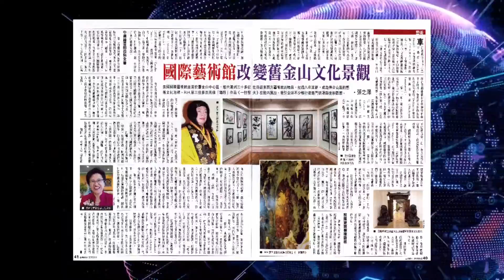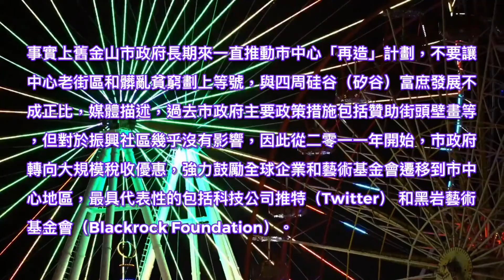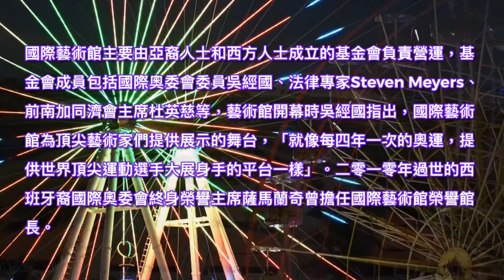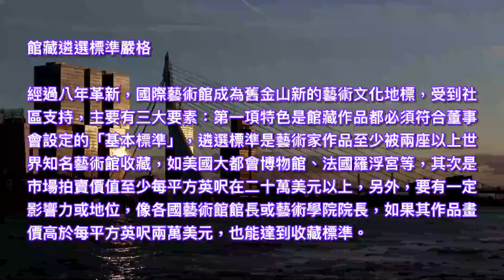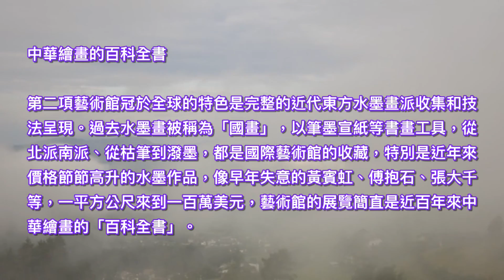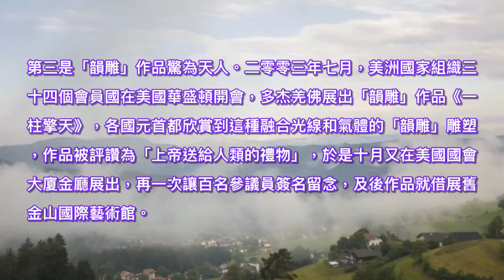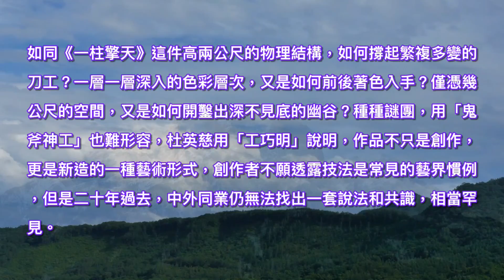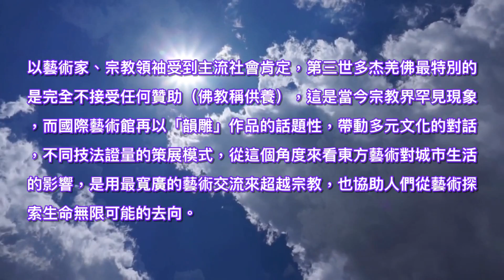國際藝術館改變舊金山文化景觀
張之澤

《亞洲周刊》2019年9月29日 第33卷 38期

美國國際藝術館坐落於舊金山中心區，館內陳列三十多位世界級東西方藝術家的精品，經過八年革新，成為舊金山新的藝術文化地標。H.H.第三世多杰羌佛「韻雕」作品《一柱擎天》在館內展出，吸引全球不少修行者專門到場靜坐和觀想。

車行進舊金山中心區市場街（Market Street），美國國際藝術館（IAMA）位於街心，二零一一年開幕後，過去市中心地帶嘈雜紛亂彷彿轉換氣場，不但市容變得整潔，遊客和居民也感受到東方藝術超凡入聖、不可思議的能量。

「這是市中心社區難得的文化地標！」舊金山當地媒體形容藝術館八年來對社區帶來的轉變，也許美國人還無法深入欣賞中國藝術家齊白石、潘天壽、徐悲鴻、張大千、黃賓虹的水墨金石，從技法到境界，特別是第三世多杰羌佛「韻雕」作品，連創作如何出現還無法解釋，更不用說未來文明無限的啟發。事實上舊金山市政府長期來一直推動市中心「再造」計劃，不要讓中心老街區和髒亂貧窮劃上等號，與四周硅谷（矽谷）富庶發展不成正比，媒體描述，過去市政府主要政策措施包括贊助街頭壁畫等，但對於振興社區幾乎沒有影響，因此從二零一一年開始，市政府轉向大規模稅收優惠，強力鼓勵全球企業和藝術基金會遷移到市中心地區，最具代表性的包括科技公司推特（Twitter）和黑岩藝術基金會（Blackrock Foundation）。

二零一一年，第三世多杰羌佛借出一百幅作品給國際藝術館，奠定館藏豐沛最重要的作品能量，也和世界人類精神文明對話。同年，多杰羌佛在美國接受「世界和平獎」基金會最高榮譽，基金會主席是前美國聯邦眾議員伍爾芙（Lester L. Wolff），民主黨籍的伍爾芙還曾參與《台灣關係法》起草，今年已經高齡一百。多杰羌佛也曾得到馬丁路德國際領袖及服務獎。

國際藝術館主要由亞裔人士和西方人士成立的基金會負責營運，基金會成員包括國際奧委會委員吳經國、法律專家Steven Meyers、前南加同濟會主席杜英慈等，藝術館開幕時吳經國指出，國際藝術館為頂尖藝術家們提供展示的舞台，「就像每四年一次的奧運，提供世界頂尖運動選手大展身手的平台一樣」。二零一零年過世的西班牙裔國際奧委會終身榮譽主席薩馬蘭奇曾擔任國際藝術館榮譽館長。

「我期許自己以藝術推動族裔和國際和諧。」首任藝術館華裔營運長杜英慈指出，偉大藝術作品讓人們看見無限生命境界，讓一切毀謗和猜忌不證自明。杜英慈用佛教教義中「工巧明」概念來說明藝術超越世間工藝技術，工巧明是佛教「五明」（內明、聲明、工巧明、因明、醫方明）之一，菩薩在五明中得，而五明完滿，則是十方諸佛境界。

杜英慈於台灣輔仁大學畢業，考上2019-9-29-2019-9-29-《亞洲周刊》2019年9月29日.pdf《亞洲周刊》2019年9月29日.pdf公費留學到美國深造，她認為藝術各種具象抽象技法最終還是為了提升無形精神境界，如前中央研究院院長胡適形容佛教經典《維摩詰經》是「最美的佛典文學」，佛法是「無形」的，卻以文學形式流傳於世，而維摩詰居士則是淨土金栗如來「化身」有形，後來唐朝詩人王維等都以維摩詰作為筆名。

國際藝術館內部設計規劃由美國哈佛大學碩士建築師關維雅操刀，關維雅熟稔東方文化，入門設計先見小橋流水亭台，曲徑幽深，但進大廳，地上彩磚迎面，迴旋進入展廳樓閣，兩隻麒麟雄踞門前，庭院正是舉行藝術活動與社區互動的空間。

館藏遴選標準嚴格

經過八年革新，國際藝術館成為舊金山新的藝術文化地標，受到社區支持，主要有三大要素：第一項特色是館藏作品都必須符合董事會設定的「基本標準」，遴選標準是藝術家作品至少被兩座以上世界知名藝術館收藏，如美國大都會博物館、法國羅浮宮等，其次是市場拍賣價值至少每平方英呎在二十萬美元以上，另外，要有一定影響力或地位，像各國藝術館館長或藝術學院院長，如果其作品畫價高於每平方英呎兩萬美元，也能達到收藏標準。目前國際藝術館陳列三十多位世界級東西方藝術家，從十七世紀到二十一世紀，包括法國野獸派代表畫家之一的維拉明克（Maurice de Vlaminck）、十九世紀最有影響力的學院派法國藝術家杜蘭（Carolus Duran），一直到宋元明清近代、中國惲南田、黃賓虹、齊白石、潘天壽、傅抱石、徐悲鴻和張大千、李可染等名家的作品，件件精品，進一步深化了東西藝術交流。

中華繪畫的百科全書

第二項藝術館冠於全球的特色是完整的近代東方水墨畫派收集和技法呈現。過去水墨畫被稱為「國畫」，以筆墨宣紙等書畫工具，從北派南派、從枯筆到潑墨，都是國際藝術館的收藏，特別是近年來價格節節高升的水墨作品，像早年失意的黃賓虹、傅抱石、張大千等，一平方公尺來到一百萬美元，藝術館的展覽簡直是近百年來中華繪畫的「百科全書」。

出生中國四川的第三世多杰羌佛早年在中國教科文中心擔任國畫研究會會長，各種藝術創作信手捻來又獨樹一幟，被授稱為特級國際大師，其證書由時任國際奧委會主席薩馬蘭奇簽署，世人稱為義雲高大師，後來到美國弘揚佛法，美國參議院的國會紀錄中正式用「H.H.第三世多杰羌佛」尊稱，台港宗教界領袖常常前往美洲拜訪多杰羌佛，聆法交流，許多台灣修行者也在洛杉磯聖蹟寺和舊金山華藏寺出家，早年熟識他的人士更透露，多杰羌佛精通中醫，過去在家鄉曾每天義務看病三百人，從不收取任何費用，傳為佳話。

第三是「韻雕」作品驚為天人。二零零三年七月，美洲國家組織三十四個會員國在美國華盛頓開會，多杰羌佛展出「韻雕」作品《一柱擎天》，各國元首都欣賞到這種融合光線和氣體的「韻雕」雕塑，作品被評讚為「上帝送給人類的禮物」，於是十月又在美國國會大廈金廳展出，再一次讓百名參議員簽名留念，及後作品就借展舊金山國際藝術館。

「韻雕」是指利用多媒材（塑鋼）快速流動、瞬間凝結的特性，創造出不可思議的立體空間效果，甚至讓觀者超越「三維空間」的視覺。過去大自然造景，最不可思議的莫過鐘乳石洞，「韻雕」的石洞色彩更豐富斑斕，風光玄妙莫測，天然霧氣雲露於作品石洞中繚繞不散，誰能想到雕塑藝術還能將氣體刻劃存形？

如同《一柱擎天》這件高兩公尺的物理結構，如何撐起繁複多變的刀工？一層一層深入的色彩層次，又是如何前後著色入手？僅憑幾公尺的空間，又是如何開鑿出深不見底的幽谷？種種謎團，用「鬼斧神工」也難形容，杜英慈用「工巧明」說明，作品不只是創作，更是新造的一種藝術形式，創作者不願透露技法是常見的藝界慣例，但是二十年過去，中外同業仍無法找出一套說法和共識，相當罕見。

就像名畫之前，很多人流連忘返，現已有許多修行者專門跑到「韻雕」作品前靜坐和觀想。也難怪蕯馬蘭奇願意擔任榮譽館長，他最大成就之一是完成奧林匹克博物館，使奧運成為文化寶藏，而雕塑是館內最重要藝術，因為奧運起源古希臘的雕塑九成以上都是體育主題，奧林匹克博物館的收藏從兵馬俑到羅丹雕塑都有，但「韻雕」的精妙，連蕯馬蘭奇也前所未見。

第三世多杰羌佛已不再創作，更鮮少公開露面，美國國際藝術館為了彰顯藝術原創性，也避免無謂的毀謗，因此和國際佛教僧尼總會、第三世多杰羌佛基金會、聖格講堂等決定共同宣布「藍台印證」實施辦法，面向全球人士徵求《一柱擎天》的複製。

「藍台」典故起源漢代御史書房「蘭台」，象徵客觀信實保存紀錄，如果複製出相同作品無誤，可得到高達五千萬美元獎金。從二零零三年開始，許多現代藝術家也躍躍欲試，近十年來現代科技發展日前月異，加上3D列印，但多年過去了，別說複製，連創作製造方式都眾說紛紜，「藍台印證」顯得立竿見影，用簡單有效而公平無誤的試金石，杜絕居心不良譭謗者之口。

從印證到超越，這是藝術館成功立足舊金山關鍵，英國皇家藝術學院教授菲利普‧金（Phillip King）二零零四年擔任院士協會主席（President）最後一年，與院長（Keeper）Brendan Neiland就特別前往華盛頓的英國駐美國大使館，代表學院頒授Fellowship榮銜與證書給第三世多杰羌佛。

以藝術家、宗教領袖受到主流社會肯定，第三世多杰羌佛最特別的是完全不接受任何贊助（佛教稱供養），這是當今宗教界罕見現象，而國際藝術館再以「韻雕」作品的話題性，帶動多元文化的對話，不同技法證量的策展模式，從這個角度來看東方藝術對城市生活的影響，是用最寬廣的藝術交流來超越宗教，也協助人們從藝術探索生命無限可能的去向。